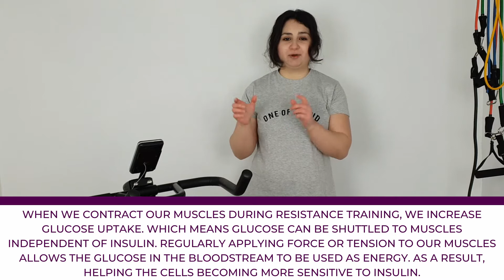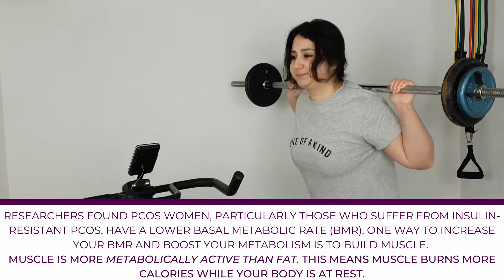3 BEST EXERCISES FOR PCOS: Are you exercising RIGHT for YOUR PCOS?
Are you exercising right for your PCOS? In this video, I share with you the 3 best exercises for PCOS.

Regular exercise has great benefits for your PCOS and overall health. Evidence suggests these are the best exercises for PCOS.
If you have ever asked yourself, why am I not losing weight or why isn’t my PCOS improving, I am eating well and exercising, what is going on? A possible reason is that the type of exercise you are doing is not helping your hormones and in turn your PCOS. Your exercise may be doing you more harm than good.

Long Resistance bands
Glute Resistance bands
AC Grace Company Vitamin E
Coconut oil
Desiccated grass fed beef liver
Great Lakes Beef Gelatin